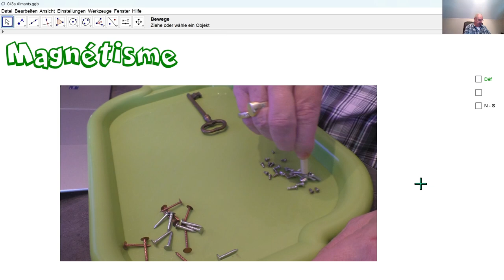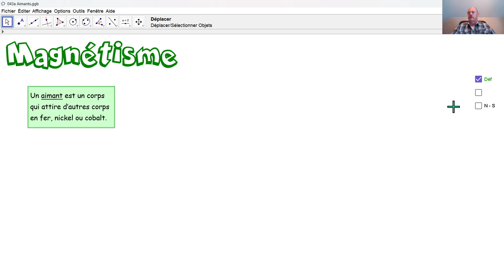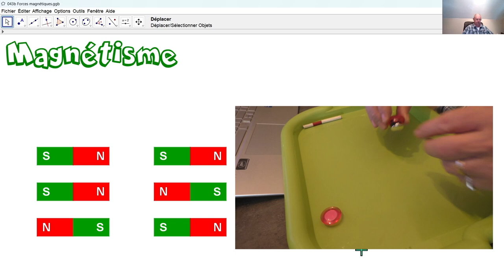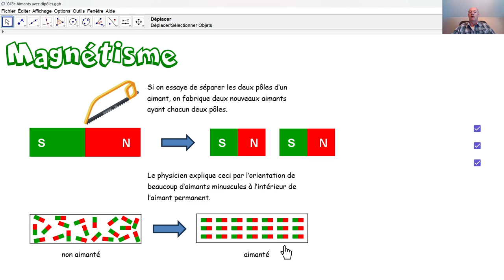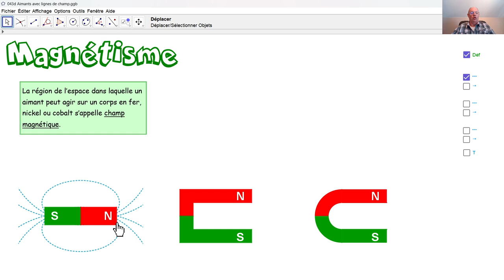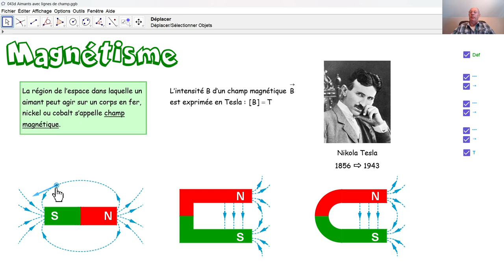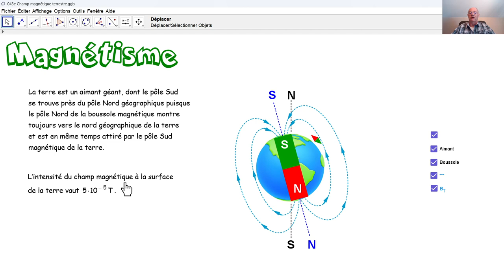Physique 5PhF043 Aimants permanents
Qu'est-ce un aimant permanent? Qu'est un champ magnétique? Comment peut-on voir des lignes de champ? En quelle unité exprime-t-on une intensité magnétique? La terre est-elle un aimant?